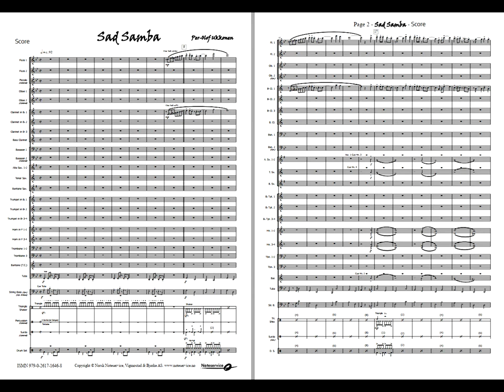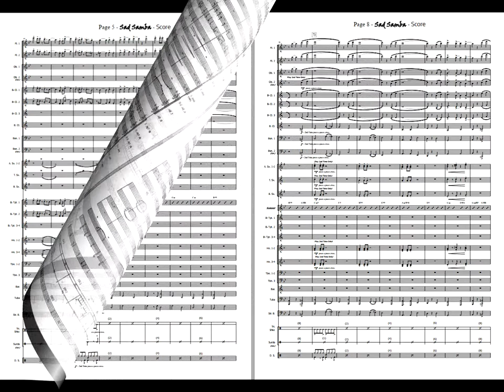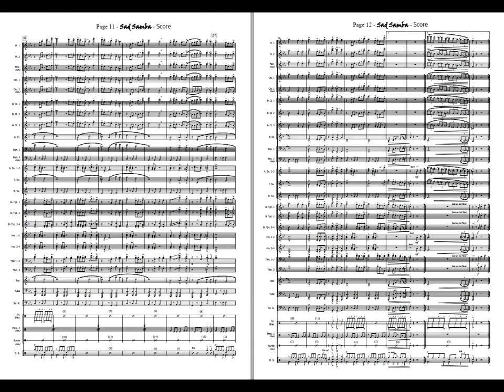Sad Samba - Per-Olof Ukkonen. Concert Band Grade 3,5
“Sad Samba” is a ”happy” samba in a minor key. Starts soft, builds up and ends kind of softly.
There is a solo section (ad lib.) for any instrument. If possible, feel free to use a soft instrument such as flute, alto flute, euphonium etc.
Finally, you don't need all the percussion. You'll come a long way with just triangle and drum set.